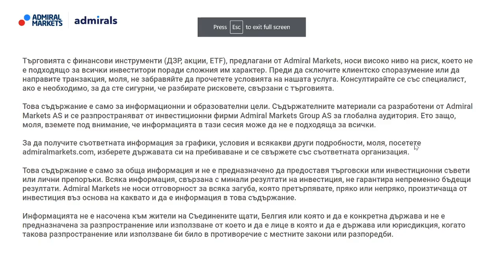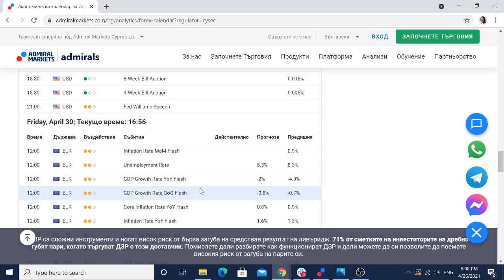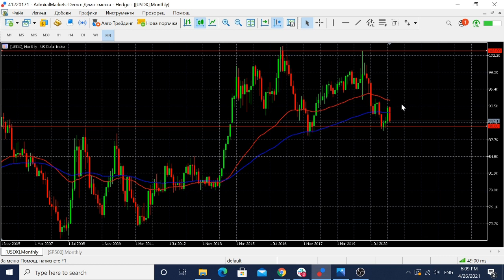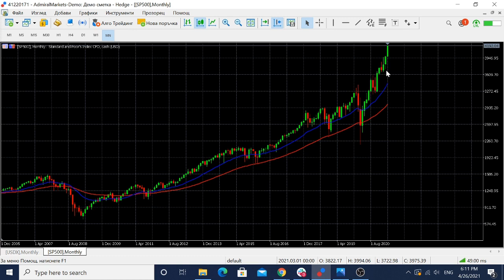Седмичен преглед на пазара: ФЕД и отчетите са в светлината на прожекторите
📅Разберете кои бяха движещите сили на финансовите пазари през последната седмица и кои са най-интересните икономически и финансови новини през следващата:

ДЗР са сложни инструменти и носят висок риск от бърза загуба на средства в резултат на ливъридж. 71% от сметките на инвеститорите на дребно губят пари, когато търгуват ДЗР с този доставчик. Помислете дали разбирате как функционират ДЗР и дали можете да си позволите да поемате високия риск от загуба на парите си.